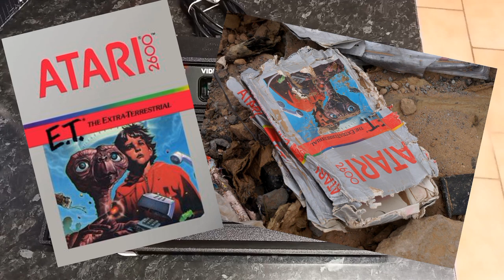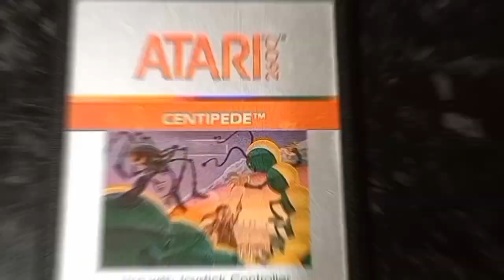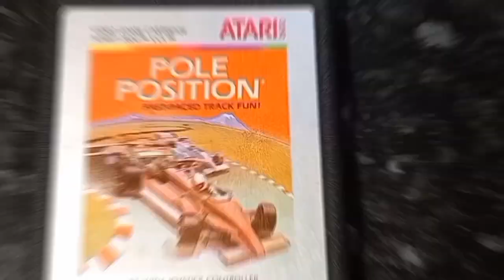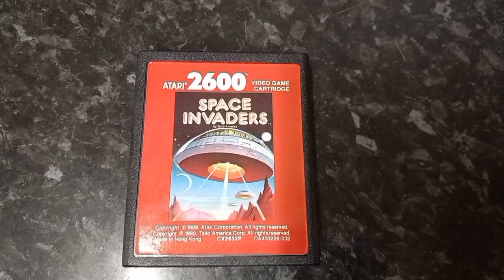Atari 2600 : Collection, présentation et 5 jeux !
Dans la vidéo je présente la console et 5 jeux.

-Centipede

-Pole position

-Pacman Jr

-Space Invaders

-Mario Bros

Les musiques utilisées sont :

Teenage Mutant Ninja Turtles (NES) Music - Title Theme

NES Smurfs Music - Swamp 50hz (PAL)

The Best of Retro VGM #860 - The Smurfs (NES) - The Sarsaparilla Fields ~ The Bridge (Acts 4 & 9)

Nintendo - Castlevania 2 - Town - The Silence Of The Dayligh

Extrait utilisé :
That's Goodenough